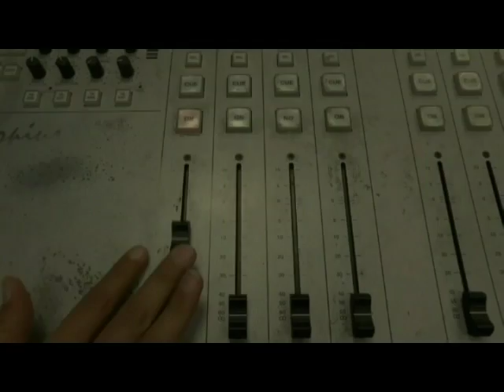מאיר גרין באולפן על השיר החדש וההשתתפות בכוכב הבא